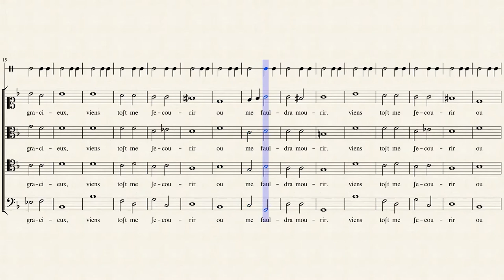Thoinot Arbeau : Pavane à Quatre parties